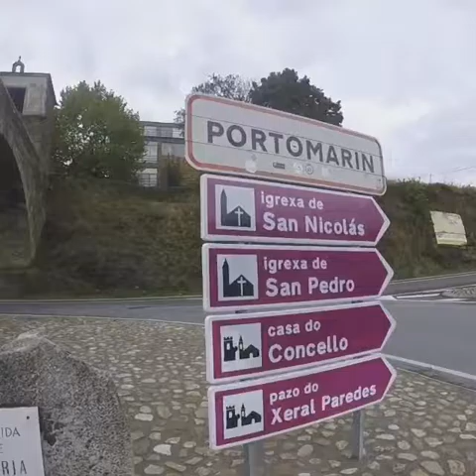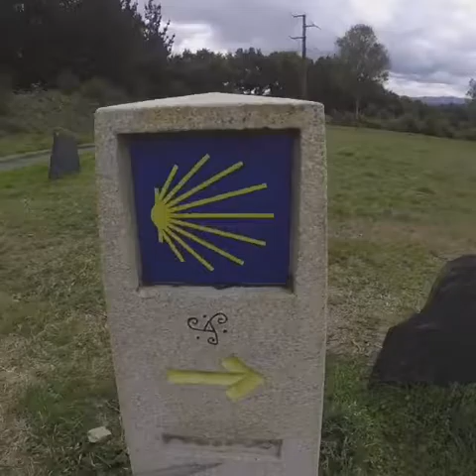Triacastela to Sarria to Portomarin to Palas del Rei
El Camino de Santiago